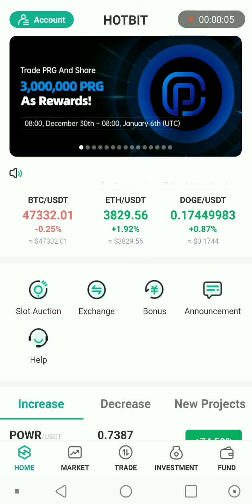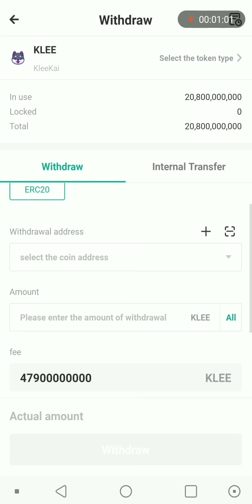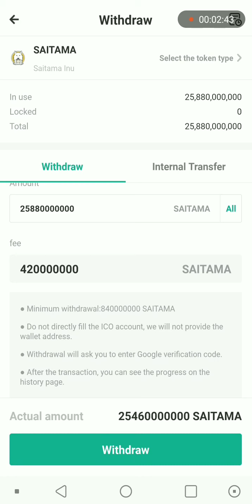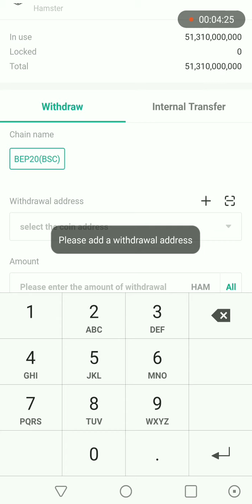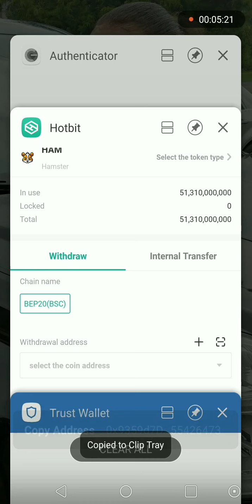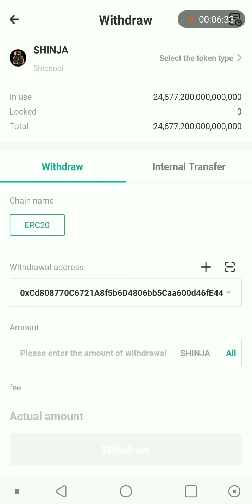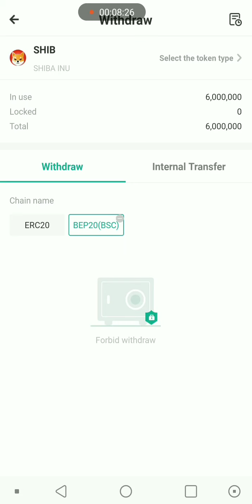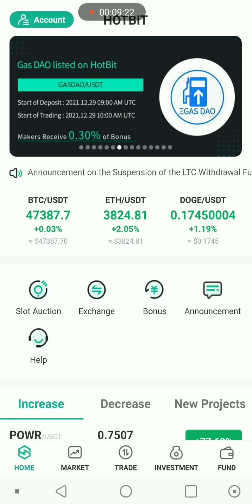How to withdraw crypto on Hotbit Exchange to Trust wallet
Withdraw any other cryptocurrency to Trust wallet easy process